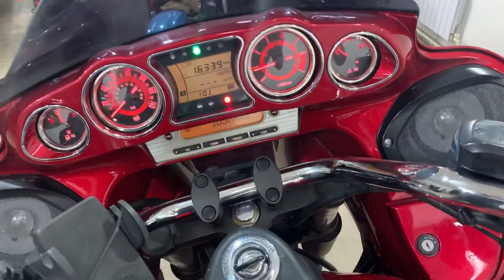Kawasaki VN Vulcan 1700 Vaquero 2011 ThunderBikesVL